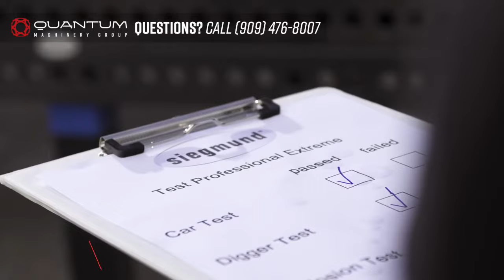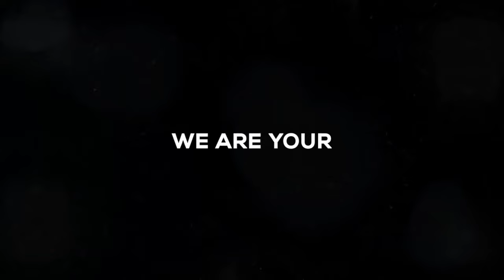NEW!!! Siegmund System 28 Welding Tables Endurance & Strength Test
NEW!!! Siegmund System 28 Welding Tables with Plasma Nitration Series 8.8 Endurance & Strength Test

Quantum Machinery Group is a Leading U.S. Supplier of Metalworking Equipment.
NEW Machines in stock and readily available for immediate shipment.

Quantum Machinery comprises of a Full Sales Team with Before & After Sales Support, A Full Parts Department, and a Team of Trained Technicians, along with Turnkey Packaging, allowing us to assist you every step of the way; ultimately earning us the title as your One-Stop Shop for ALL of your Metalworking Machinery Needs.

Call or email our Quantum Machinery Sales Engineers Today for your Next Machinery Purchase!!

Quantum Machinery Group specializes in, offers, and stocks:
• Welding Tables and Fixtures
• Roll Benders / Angle Rolls
• Plate Benders / Slip Rolls
• Press Brakes
• Cold Saws
• Band Saws
• Tube and Plate Laser Cutting Systems
• Rotary Benders
• Iron Workers
• Shears
• Cutting Lines
• End Formers
• Twisting/Scrolling Bending Machines
• Horizontal Press Brakes
• Broaching Machines
• End-Wrought Iron Machines
• Gas Forges
• Iron Embossing Machines
• Presses for Locks
• Welding Positioners
• De-Burring Machines
• And more!!

or come visit us at our Showroom, located at
10270 Birtcher Drive
Mira Loma, California 91752